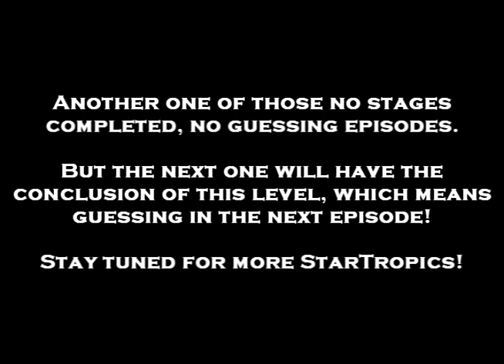Let's Play StarTropics: Part 10 - No Gift, No Chat!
In the search for Dr. Jones, Mike is swallowed by a whale and meets up with Dr. J's assistant Baboo...